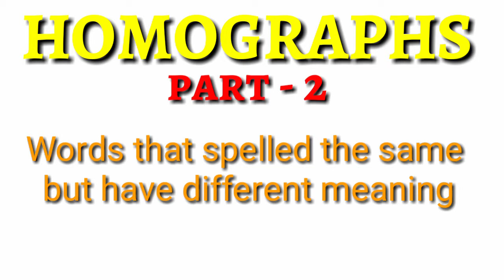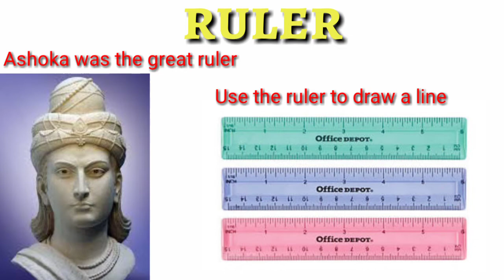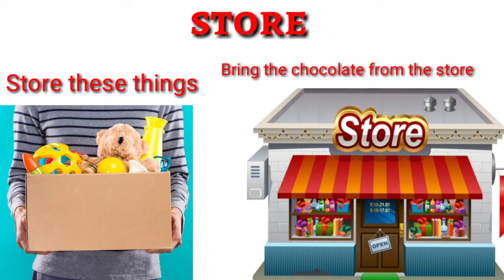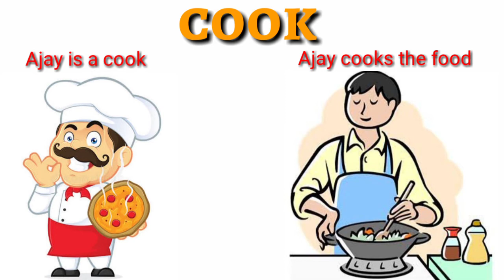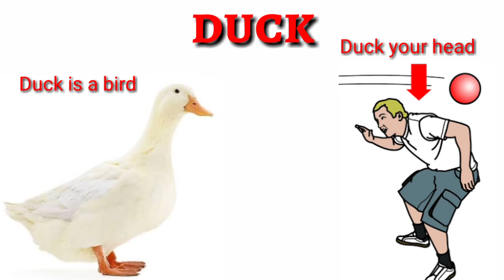HOMOGRAPHS IN ENGLISH(multiple meaning words) PART -2